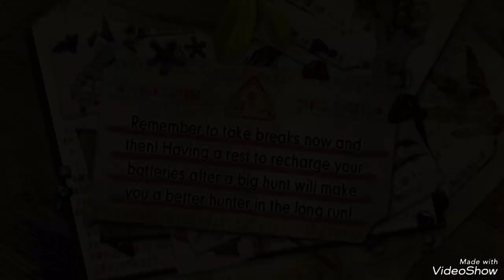Monster Hunter Generations Ultimate Rathalos Hunt